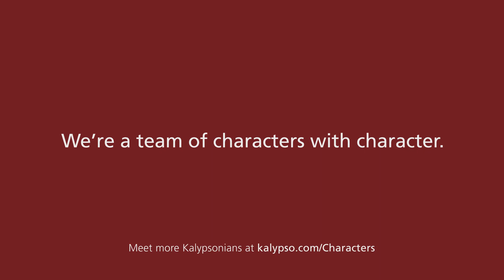Favorite Part of Being a Developer: Andreea, Liliana, Melissa, & Miguel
This week in our "Characters with Character" series we're hearing from some of our standout developers about why they are characters with character, and why they love the work they do.